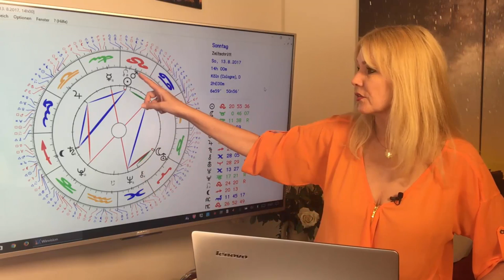Schütze: Liebeshoroskop im August 2017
Euer Fernweh ist diesen Monat stärker denn je. Schön, wenn Ihr Urlaub habt oder die Möglichkeit zu verreisen, auch eine Fortbildung würde unter guten Sternen stehen: das sind alles Gelegenheiten zum Flirten und um tolle neue Leute kennen zu lernen. Das und mehr erfahrt Ihr in diesem Monatshoroskop. Mit dem ausführlichen Durchgang durch die Konstellationen des Monats und Euren TOP-Tagen im August!
Gern erstelle ich Euch ein persönliches Horoskop! So erreicht Ihr mich:
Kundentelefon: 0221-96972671